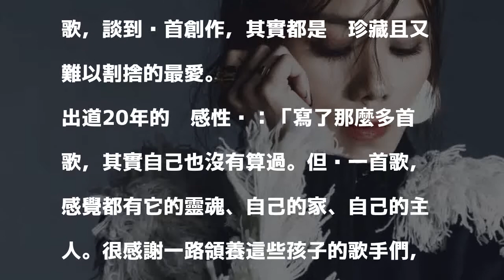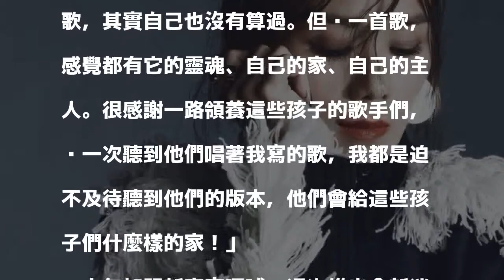金曲歌后赴法倒數 搶先報喜訊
〔記者陽昕翰／台北報導〕金曲歌后「Tanya」蔡健雅結束小巨蛋演唱會，將啟程赴法國進修做麵包，熱愛烘焙的她，已通過網路面試取得入學資格，這次預計會在巴黎待上2個多月，她搶先推出迷你EP，收錄過去為他人創作的經典，歌后要重新編曲演唱，為歌曲賦予新生。

發表評論評論如下。